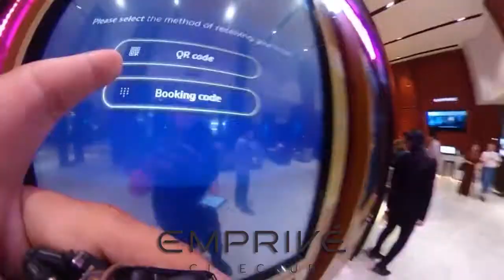Emprive' Cineclub Emporium Sukhumvit